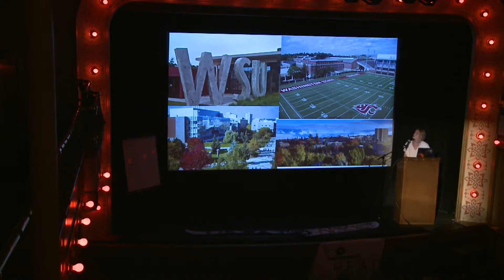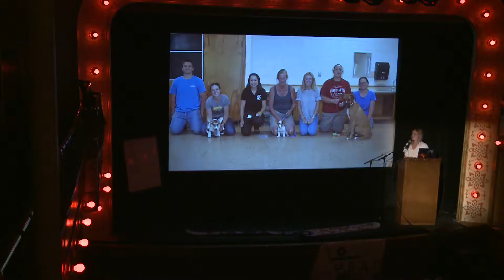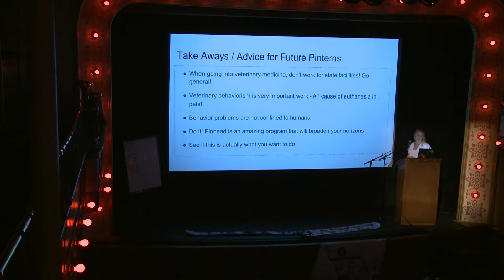Pinhead 2017 Hailey Byram 1